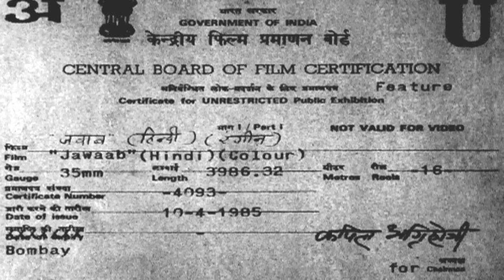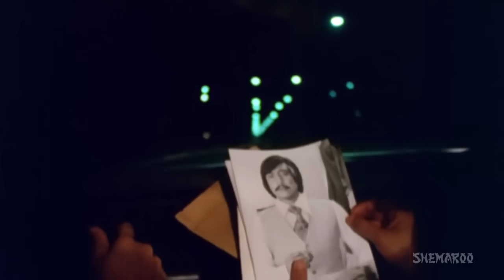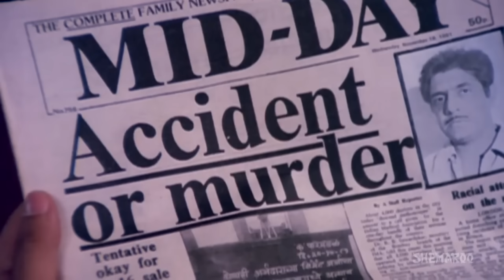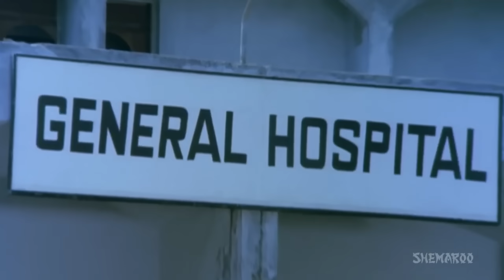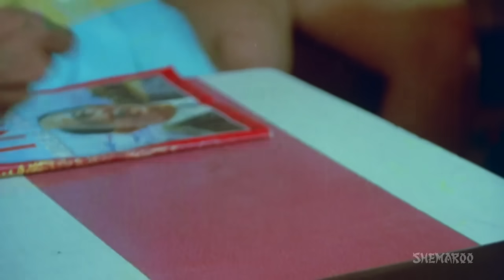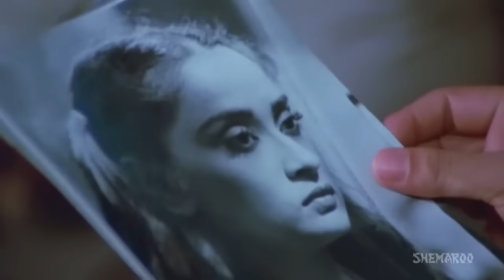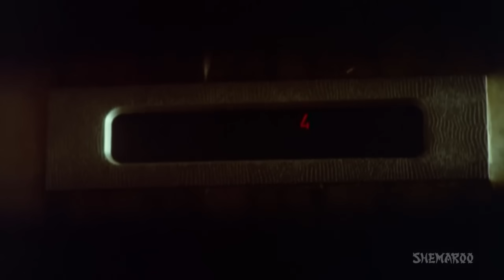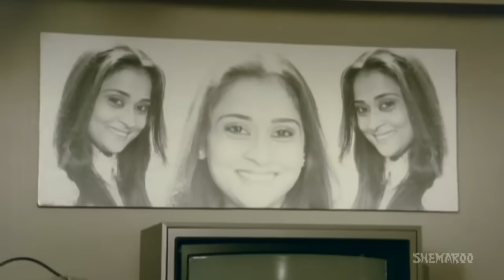Jawab {HD} - Raj Babbar - Smita Patil - Suresh Oberoi - Old Hindi Movie - (With Eng Subtitles)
"Mehta, a journalist, tries to save his life from dreaded gangster Jagmohan's men. He hands over an envelope to a well known singer Ramprasad. After Mehta gets murdered, Ramprasad hands over Mehta's letter to the Police and gets Jagmohan arrested. Watch what happens when Jagmohan walks out of prison and seeks vengeance on Ramprasad.

YOR - 1985
Star Cast -  Raj Babbar, Smita Patil, Suresh Oberoi, Danny Denzongpa
Producer - Premji
Cinematographer - K.K. Mahajan
Music Director - Laxmikant Pyarelal
Story - Shabd Kumar